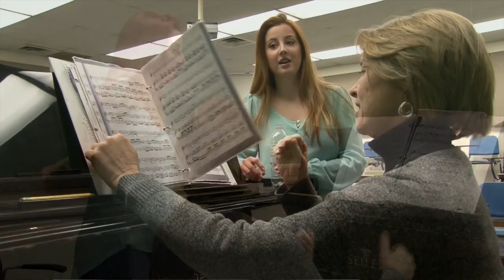Create Your Musical Path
Pursuing music with Seton Hall's College of Communication and the Arts.